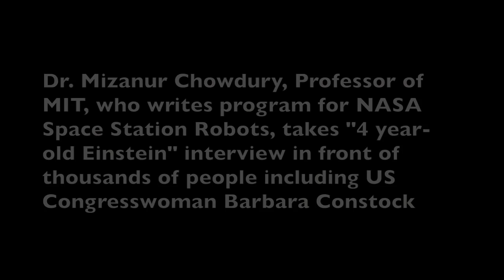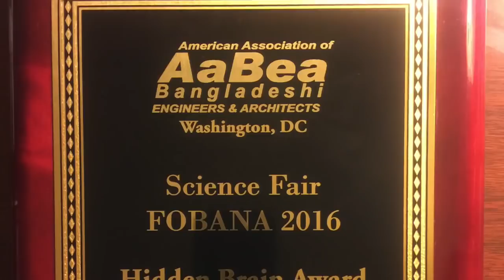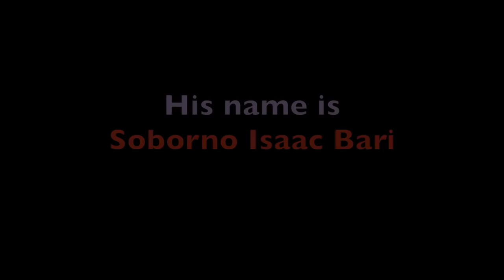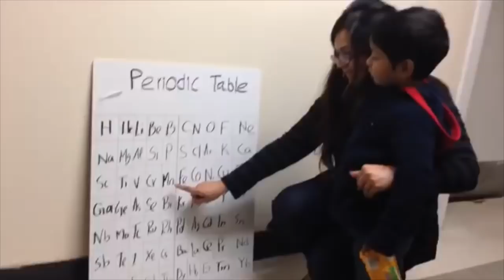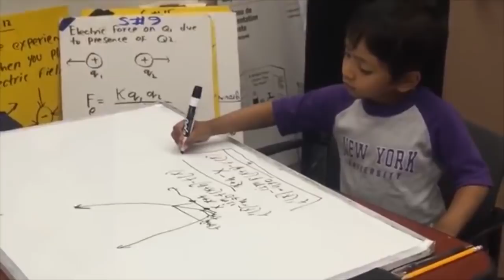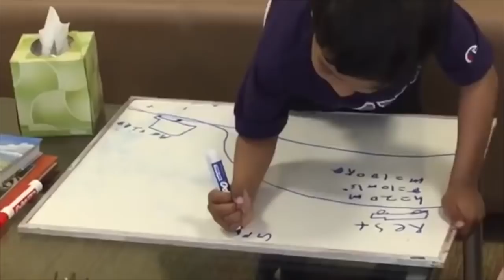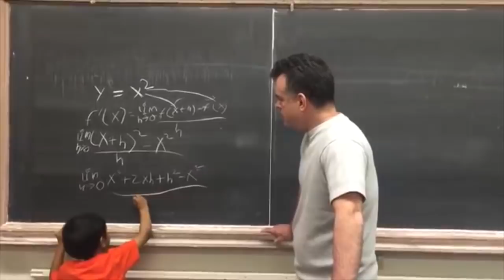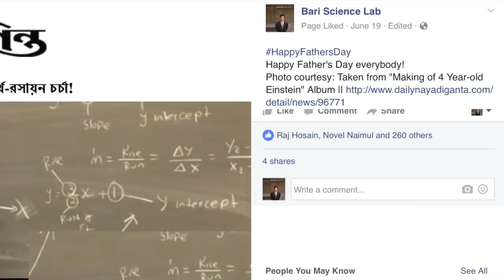MIT Professor Mizan Chowdhury Takes Soborno Isaac Interview